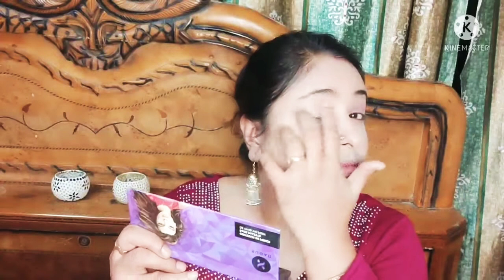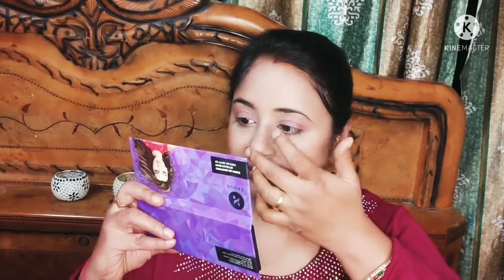Glam makeup for housewife Housewife सुंदर कैसे दिखें 🥰Simple tricks से पाएं beautiful,elegant look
Glam makeup for housewives
Housewife सुंदर कैसे दिखें?
makeup tutorial for housewives
Simple tricks से पाएं beautiful & elegant look
how to look beautiful house wife with simple tricks
glam makeup look for housewives
simple tricks se beautiful makeup Kese kre

must buy products link🌺🌺🌺

Swiss beauty illuminater

Hillary Rhoda eyebrows palette

blue heaven lipstick

affordable pallets (eyeshadow)

insight cosmetics lip colour

friends video Achcha lagta hai to like and share kijiega friends and family ke sath mein aur bell icon 🔔  ko bhi hit kar dijiyega friends Kyunki Is Tarah ka jo content Hai Main Apne channel par Lekar Aati rahti hun aur aap mujhe Suggest kar sakte hain Ki Main Aur kis chij ka review video aap Logon ke sath share Karun..

🌺swativarshney14 🌺is my handle